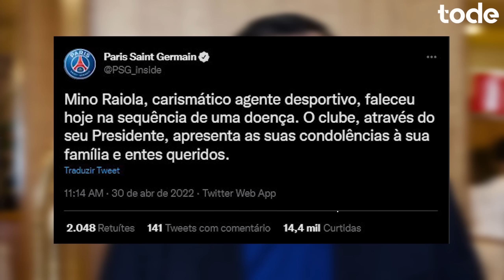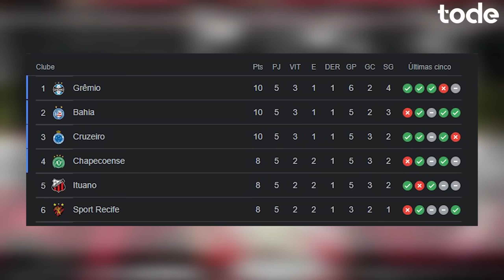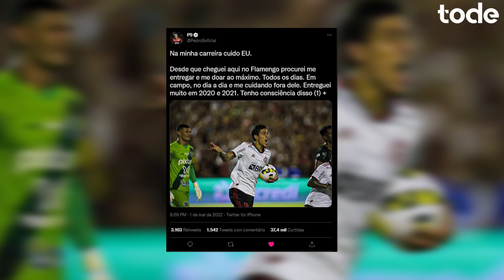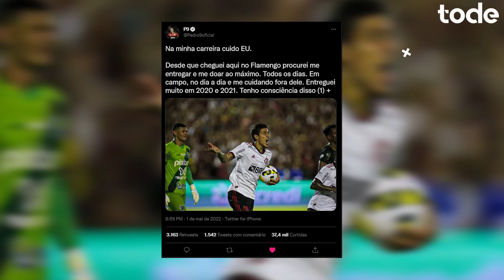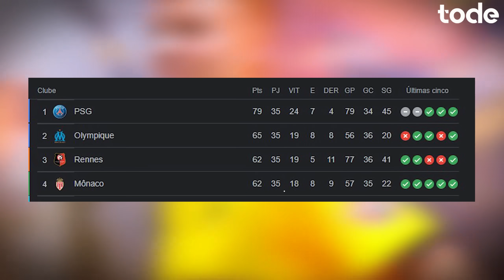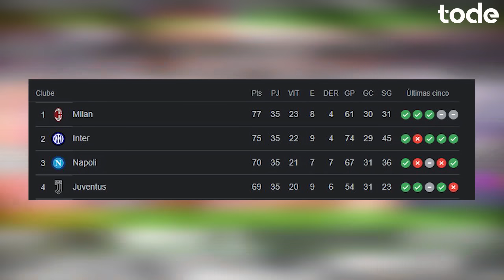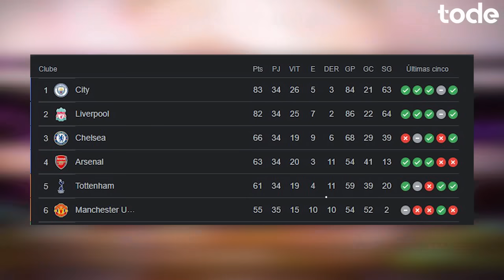REAL MADRID quer retorno de CR7 l WALLACE no PALMEIRAS l HAALAND homenageia RAIOLA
➡️ Adeus Mino Raiola...
➡️ Pedro desabafa sobre seu futuro
➡️ Andreas Pereira ou Wallace no Palmeiras?
➡️ Real Madrid é campeão
➡️ Cristiano Ronaldo de volta ao Real ?
➡️ Milan vence e continua na liderança
➡️ Premier league pegando fogo